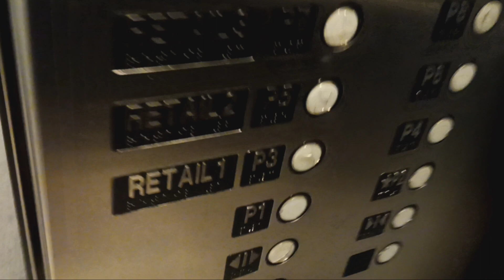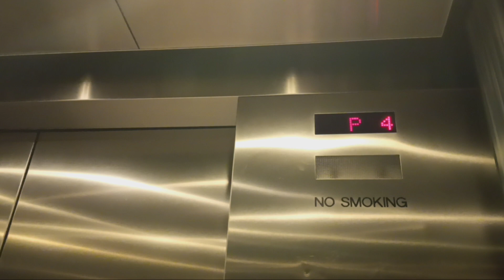Dover Banjo traction elevators at The Westchester mall (White Plains, NY)